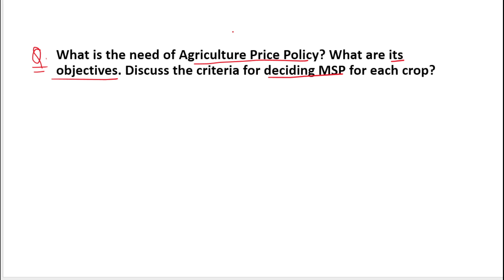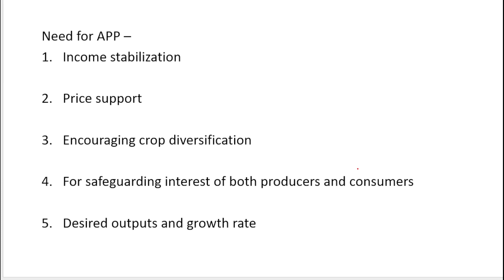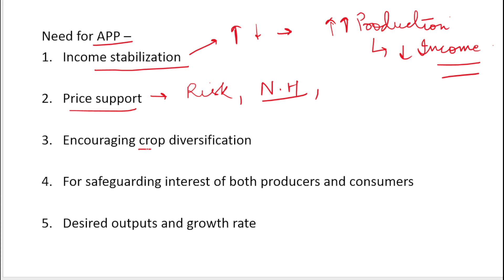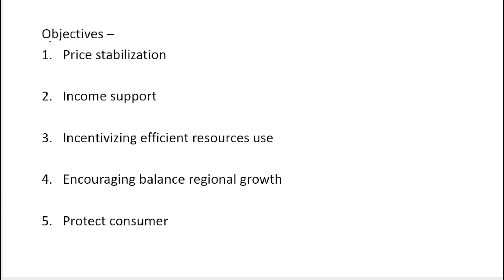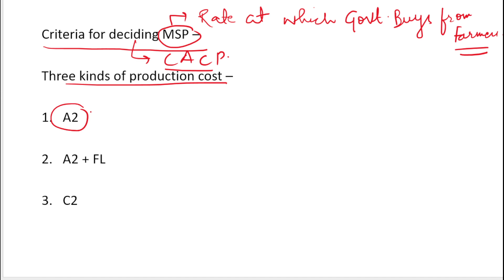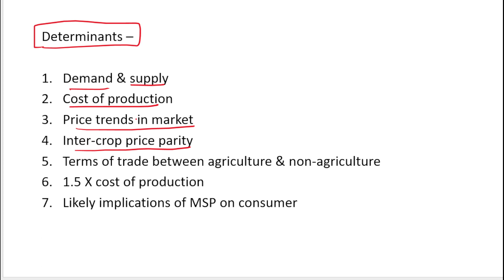Agriculture Price Policy, it's Needs & Objectives & Determination of MSP | Agriculture Optional UPSC